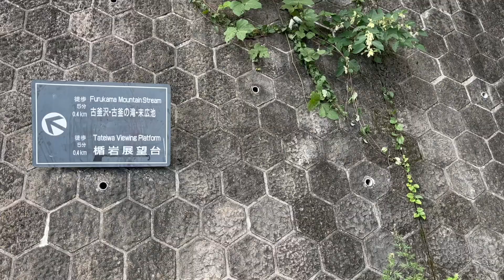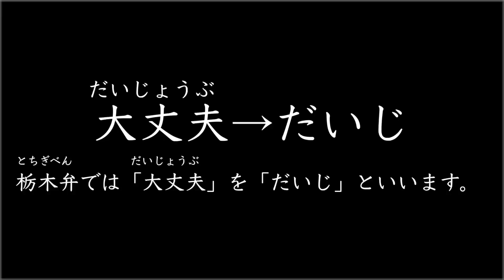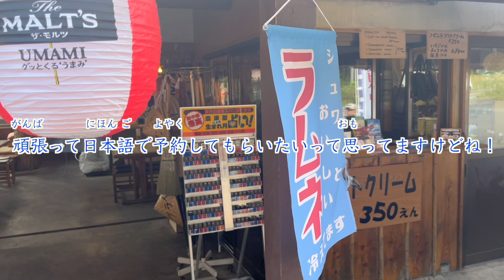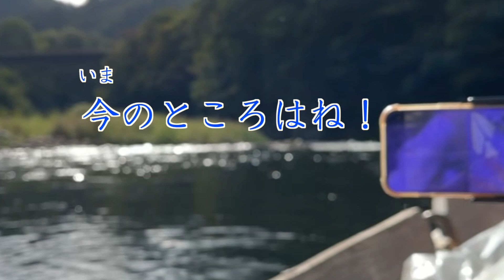[JPN/ENG Sub] Kinugawa Tochigi Vlog | Japanese Listening | Japan Vlog |鬼怒川 vlog | 47 prefectures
Lessons✏️Learning materials📚Blog✍️

47 prefecture vlog series

I went to Kinugawa in Tochigi Prefecture with my student. Initially, I didn't plan on filming a Vlog, but during the trip, I had a wonderful encounter with the person featured in this thumbnail, so I decided to compile it into a Vlog. Since I didn't plan in advance, I couldn't introduce all the great spots in Kinugawa. But I hope to convey the charm of Tochigi to as many people as possible.

As I previously announced on Instagram and Facebook, I've decided to create vlogs in all 47 prefectures of Japan. I'll continue to offer Japanese language lessons as I have been doing. I'd be delighted if everyone enjoys them. As many of you know, I'm not wealthy. If there's anyone out there with extra money to spare, I'd greatly appreciate your support. Editing videos on my own is time-consuming, and I can't upload as quickly as I'd like, so I'm hoping to get assistance from as many people as possible with the editing process. This would incur costs, so any financial support would be deeply appreciated. For those who don't have much money like me, please don't worry about it.  Please just watch my YouTube videos everyday😂
I'm only reaching out to those who have some extra funds. If you can, please consider supporting my endeavors.

Thank you very much for watching my videos and supporting me!!